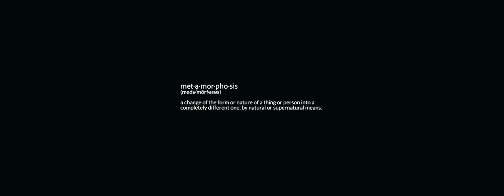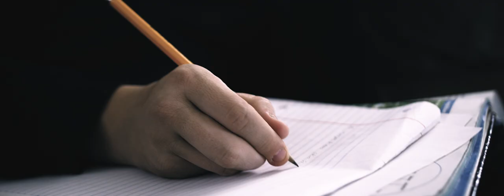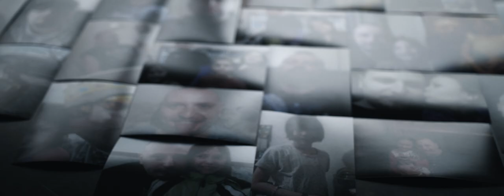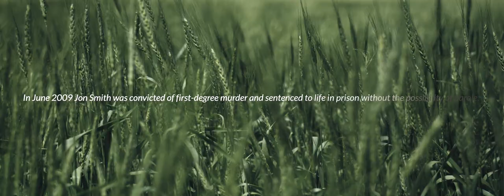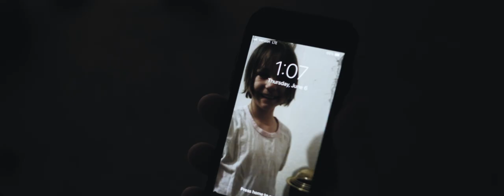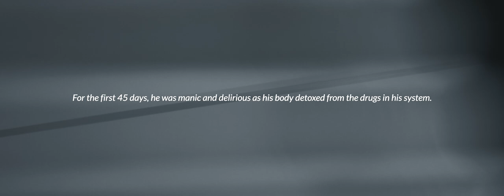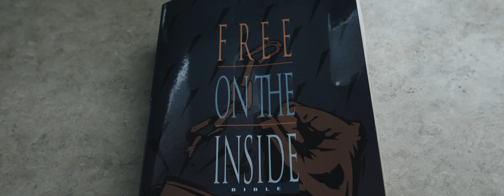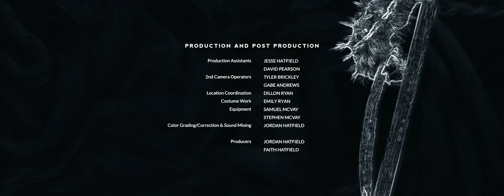Metamorphosis | From Drug Addiction To Christian | Full Movie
Metamorphosis is a documentary-style film giving the true account Bill Troester and the transformation he experienced by Jesus out of a life of violence, crime and drug addiction.

CHAPTERS
0:00 Sin And Death
5:20 Bill Troester
10:58 Fed Up
17:04 Burn One Day
20:48 Psycho Bill
24:48 Bill's Daughter Burgundy
32:33 Jon Smith's Testimony
38:08 Bill Hits Rock Bottom
42:47 Bill Is Arrested
46:00 Transformation
52:08 Jesus Saves Bill
1:03:21 He Can Save Anybody
1:10:07 End Credits